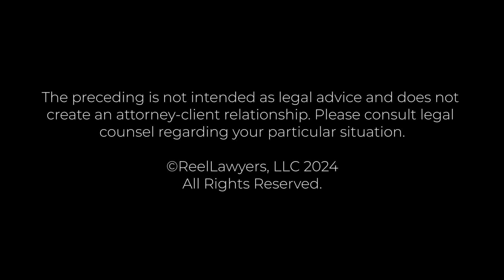Kansas City uninsured motorist lawyer | Rachel Smith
What if the driver who injured me doesn’t have insurance?

In 2005, Rachel Smith founded her law firm specializing in aiding individuals injured by others. With extensive experience in cases ranging from car accidents to traumatic brain injuries, Rachel is committed to enhancing cyclist safety, drawing from her background as a competitive cyclist.

Rachel and her team prioritize continuous learning, staying ahead through seminars, trial colleges, and other educational avenues. Her expertise has garnered numerous accolades, including recognition as a "Super Lawyer" annually since 2009, and being named one of the "40 under 40" by the National Trial Lawyers. Her firm has also received prestigious awards such as the "Best of the Bar" distinction and the "25 under 25" award in 2019 for top companies in Kansas City with fewer than 25 employees.

Injury Law Associates
701 E 63rd St, Suite 301
Kansas City, MO 64110